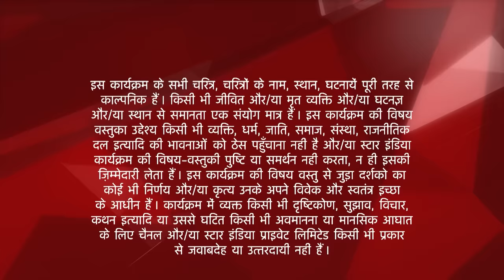Diya Aur Baati Hum | Kya Ankita hone degi Sandhya ki shaadi Sooraj se?